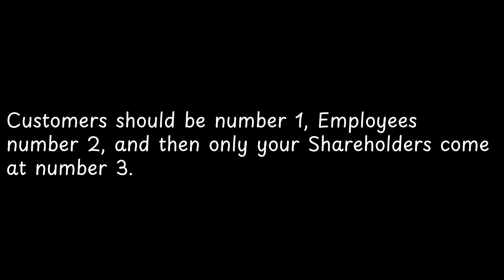Customers should be number 1, Employees